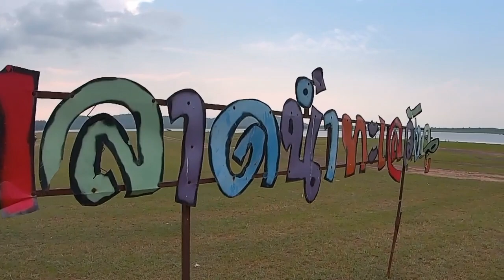One day trips ทะเลวังคู แปดริ้ว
ทะเลวังคู เขื่อนระบม ฉะเชิงเทรา